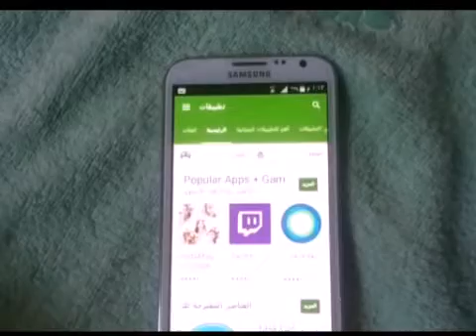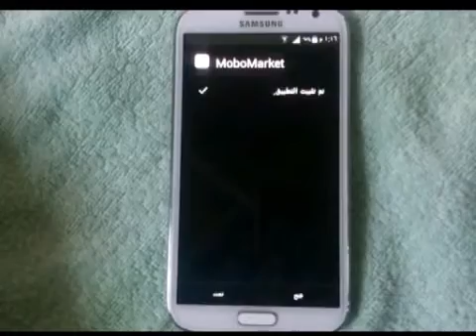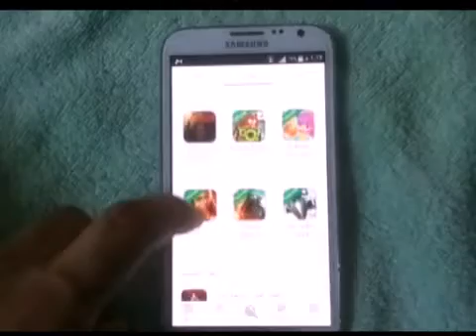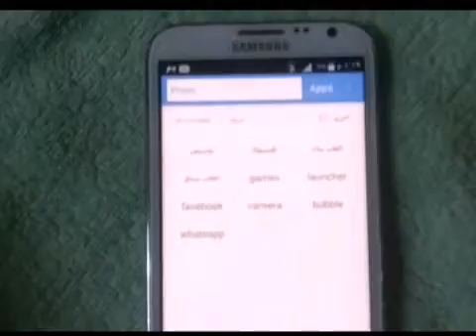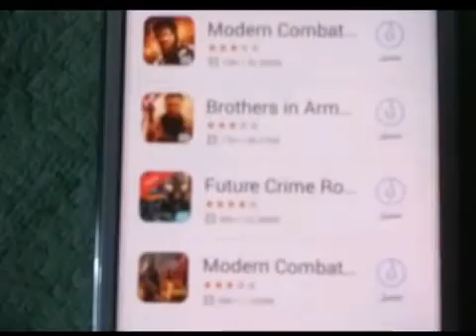تنزيل العاب قويه مجانا download games free